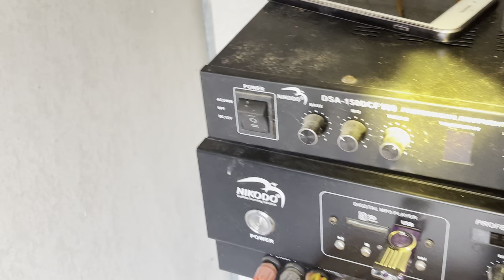Hướng đi Yến tiền chế Tại Hòn Sóc -Hòn Đất -Kiên Giang sau nhiều năm không hiệu quả:Lh.0987061988